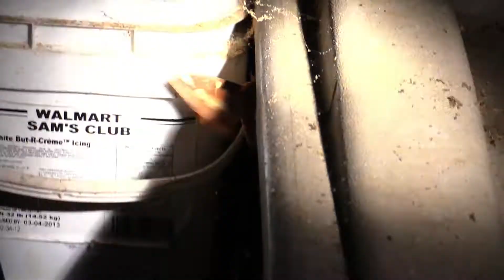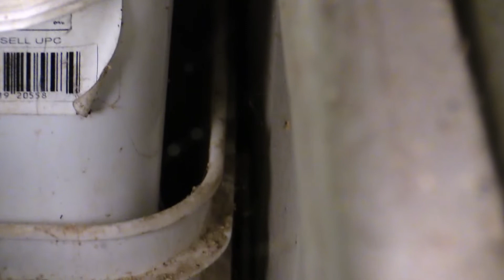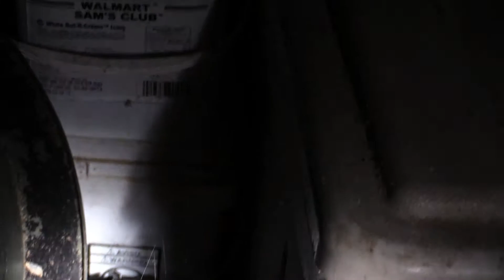Things That Show Up In The Night And Day Raccoons Possum & Insects Funny In Some Parts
Come take a look at what shows up in the night and in the day. There is a lot of different animals and insects that show up around here. In this compilation video I will show you some of them and in a part this video does become funny.

Hello I am James Cox, Auteur, Actor, Filmmaker, Spiritual Entertainer, Vlogger, Intellectual Architect of My Own Mind, Comedian and Satirist, Motivational Speaker, Coach, YouTuber, Influencer.

James Cox Films indeedia indeediafilms
Love Yourself Live Your Life

"AwesomeSauce" "James Cox" "IAmACreator" " "Practicing The Secret" "LOA" "Law of attraction" "Positive Vibes" "Pay It Forward" "I Am Eternally Grateful Receiving All These YouTube Subscribers" "How To Grow Your YouTube Channel Fast With Community" "Positivity" "Kindness" "Love" "Caring" "Self Help" "Influencer" "Guru" "Positive" "Mentor"